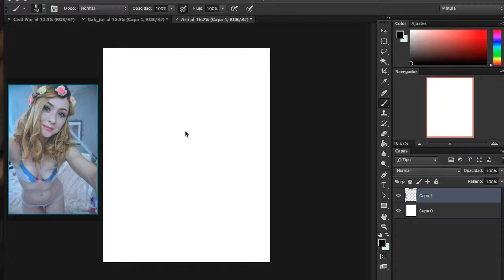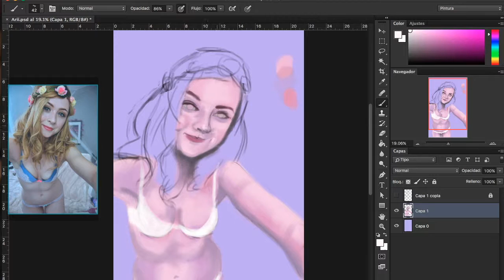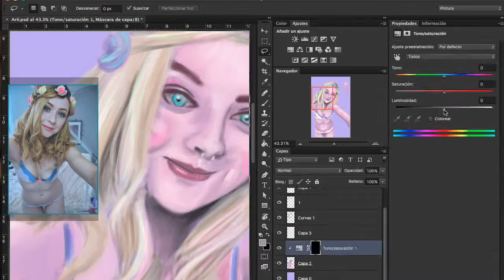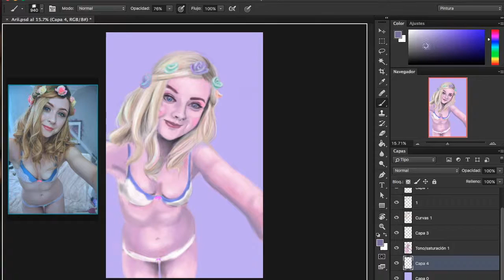Arabella (Ari fae) - Speedpaint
Time:  135min.

DrawCrowd: wisdomofthefool

Behance: /Wisdomofthefool/wip

Commisions Open : Info on Facebook